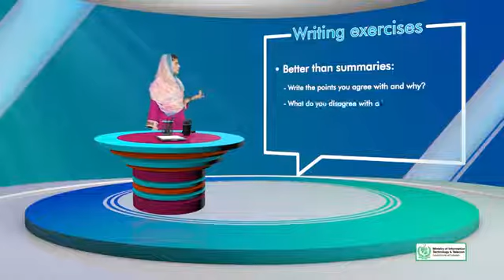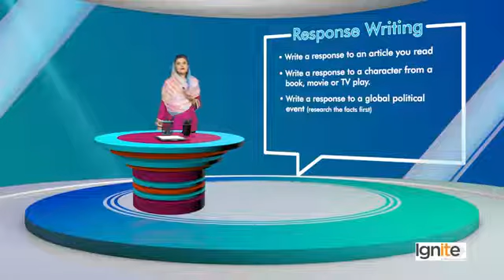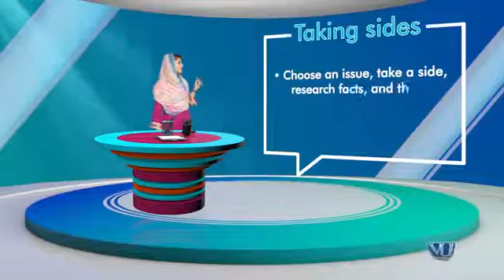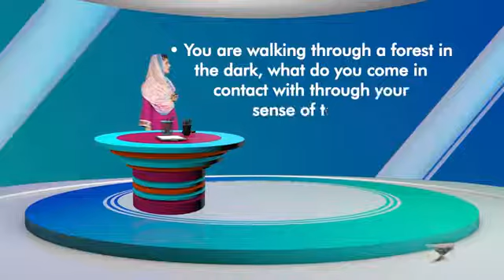038 Creative Writing in Urdu Hindi by DigiSkills Practicing while Unemployed 360 X 640